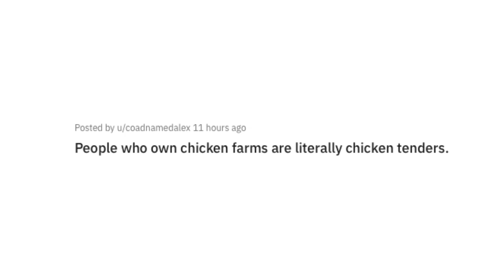Please Make The Dad Jokes Stop (Don't)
Send help, Ive told so many Dad jokes my pants are hiked up to my chest

Got Stuff You'd like to Send? Send it to:
P.M. Seymour